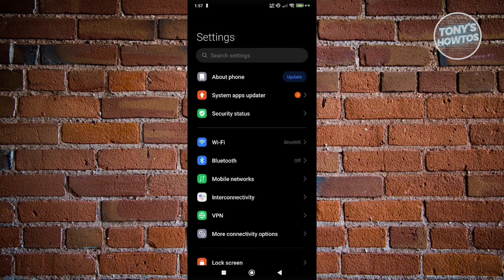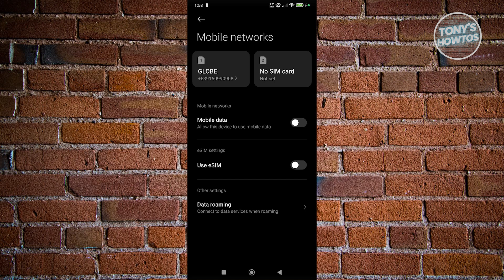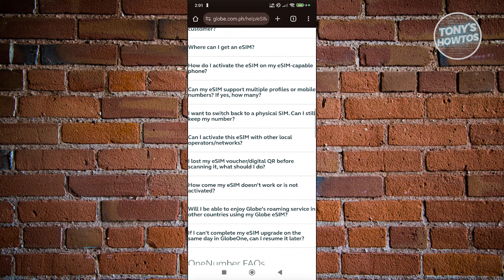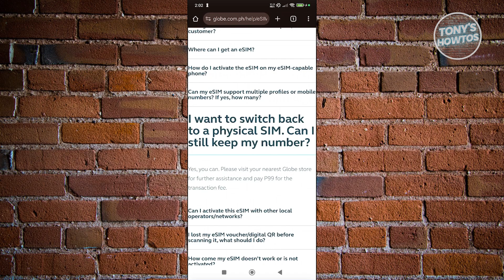How to Convert eSIM to Physical SIM Card (2026)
In this video, I show you How to Convert Esim to Physical SIM Card in 2026. The quick and easy tutorial How to Transfer Mobile eSIM to physical sim card. Do you want to know step by step how to change physical sim card to esim in 2026? Yes? Great!